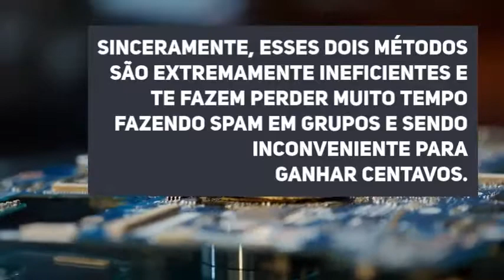como ganhar dinheiro com bitcoin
Como investir em Bitcoin da forma certa e com segurança: esse é O SEGREDO das pessoas que ganham muito
 dinheiro com Bitcoins! ❤️ Meu Curso Grátis de como trabalhar em casa: Chame Whats 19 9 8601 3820
↓ Outros links importantes ↓

Muita gente acha que investir em bitcoin é a solução para todos os problemas e que vai ficar
 rico da noite pro dia com a criptomoeda.

PORÉM...

O que muita gente não conhece é o EFEITO MANADA.

Guiados pela ganância o grande público que não é acostumado a investir dinheiro cai na lábia de vendedores de cursos
 e promessas de enriquecimento rápido. como investir em bitcoin

Mas dá pra ganhar dinheiro com Bitcoin?

Sim, claro que dá, mas as coisas não acontecem da forma que prometem por aí.

Neste vídeo vou revelar o único segredo das pessoas que ganham dinheiro de verdade com bitcoins e também:

1 - Como comprar bitcoins;
2 - Dicas para começar a investir em bitcoin
3 - Se ainda vale a perna investir em criptomoedas
4 - como investir em bitcoins com a mentalidade certa

Grande abraço,

Lucio Antonio Whats 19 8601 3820
Empreendedor Digital Viajante ✈️

eu vou ensinar a vocês um método de como
ganhar dinheiro na internet sem precisar
investir no central o cérebro não vai
precisar investir nada é esse método que
apresentaram mais simples fácil e rápido
que eu conheço você vai do primeiro link
está aí na descrição vai abrir essa
página aqui você vai enfrentar a partir
de singapura
eu recomendo que você utilize
especificamente o google chrome porque
ele tem a opção de tradução é automática
você só vai aqui no meio da tela clique
com o botão direito traduzir para o
português ele automaticamente já traduz
tudo tá aqui tá falando sobre bitcoins
fica tranquilo que esse bitcoin aqui e
vou fazer ele virá real vou fazer virar
dólar o real na tua mão tá bom então
você vai que endereço de email você
coloca seu e mail beleza se crie uma
senha
eu recomendo que você coloca uma senha
que tem a letra maiúscula letra
minúscula número caractere tá aí você
vem inscrever-se beleza
daí você está vendo isso aqui ó tá que
tá tudo liberado todos geral do sbt c
que é uma uma contagem bitcoins isso
aqui é um site que você vai conseguir
bitcoins através de uma espécie de
loteria só que essa loteria ela tem uma
versão free né e é justamente através
dessa versão free que a gente vai jogar
a gente vai ganhar dinheiro e fique
tranquilo que isso aqui é uma maneira
honesta não é senão é que ainda ninguém
o meu cadastro
daí você vai clicar aqui e capta como já
tinha jogado com minha conta mesmo que
eu tenho já tem o saldo dela e todos né
ele não pediu maiores confirmações mas é
muito provável que ele peça pra você
confirma placas clic hoje tem placas de
carro com placas de trânsito clique onde
tem carros e assim vai indo
mas o mais comum é só aparecer daqui não
sou robô você clica vem aqui ver como
que fica em inglês não sei como que
volta tudo bem mas daí o botãozinho
jogar a cada uma hora aqui vai ser o seu
número da sorte
então se você ganha de zero a nove mil
885 você vai ganhar essa quantidade aqui
ah mas eu entrei no site estava um
número diferente desse cara
de acordo com a variação do bitcoin eles
colocam aqui um número que estava mais
um mês de convalescença tipo 400 dólares
o que é muito pouco para o em relação à
roupa do bitcoin cada cada jogada dessa
data tipo 806 agora convite com muita
auto tá dando 73 então um kit com
equivale no momento estou fazendo esse
vídeo aqui um bilhete com ele baixou
muito e baixou muito o bitcoin vale dois
mil e 700 dólares bitcoin ele começou
falando centavos dólares 412 depois
disso aumentam no entanto já bateu picos
de 13 mil
no momento estou fazendo fazendo esse
vídeo estava em 2 700 beleza a então
quando eu tenho de dividir com ele até o
momento 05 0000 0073 poxa mas só isso
cara você ganhou destaque de graça quem
esforço você fez pra ganha isso nada não
foi nada é um dia que você ganhou
honestamente livre de impostos vai pagar
imposto para esse governo corrupto sem
vergonha que é aqui do brasil ea cada
uma hora você pode jogar a mas vou criar
50 contas para jogar 50 contas calma não
dá
duda está não dá até dá mas você tem que
ter cada computador seria impedir
tal mas não sei se compensa
tanto esforço a fim
isso aqui não é pra você para a sua vida
para você trabalhar com 20 com está não
é isso aqui é tipo você tem que esperar
um vídeo renderização vai lá mexe um
pouco será o dia inteiro sem fazer nada
hoje ia ficar na internet o dia inteiro
daí você vai deixar o site aberto aqui
no canto e ó voto tem uma opção aqui
claro todo instante em português porque
eu vim aqui que tem direito em traduzir
para o português tem a opção de deixar
um som então eu posso.